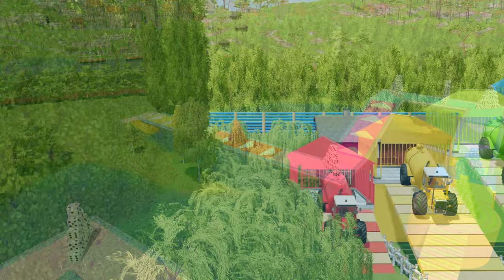LOAD AND TRANSPORT GIANT TRICERATOPS, DEER AND CARS WITH MCCORMICK TRACTORS - Farming Simulator 22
Welcome to the Crocozilla channel and welcome back.
In the first part of this exciting video, I’ll bring the Jurassic world to life with Crocozilla, using McCormick tractors to load and transport colorful Triceratops on challenging routes, testing their power and efficiency.
In the second part, I’ll transport giant apples using vehicles like an ambulance, Lightning McQueen, a Landini tractor, a convoy pickup, and a police ATV, with John Deere telehandlers ensuring safe loading.
In the third part, I’ll showcase how I transport rescue vehicles and school buses using Isuzu trucks, testing their performance on challenging routes.
Finally, in the fourth part, I’ll transport deer using Case tractors equipped with loaders and tools, navigating various routes to complete the task.
It's a day of skill, power, and the bounties of nature on display.
I hope you find this fantastic video enjoyable.